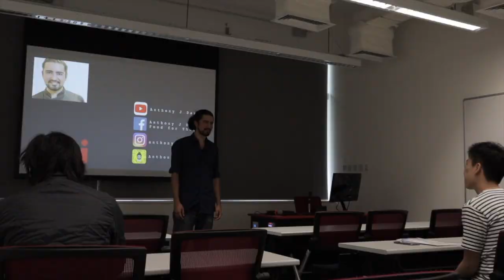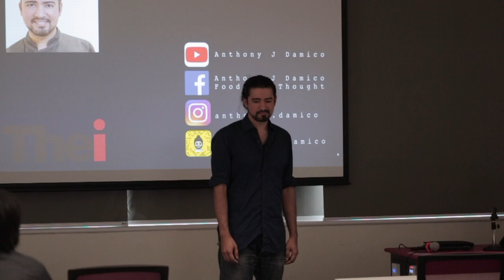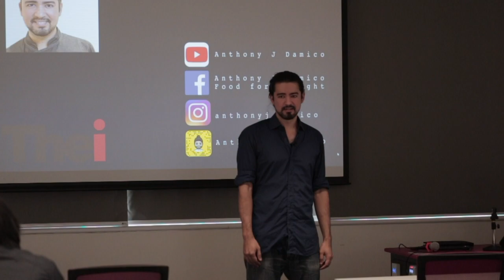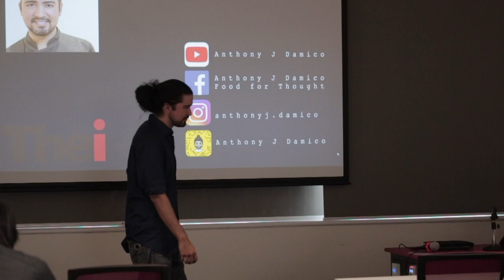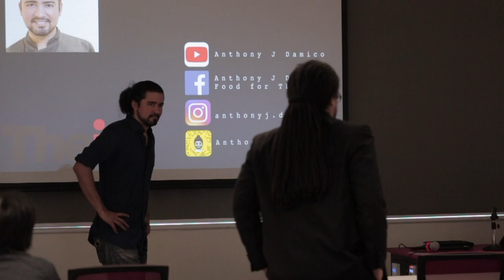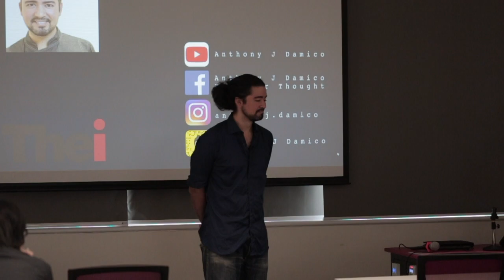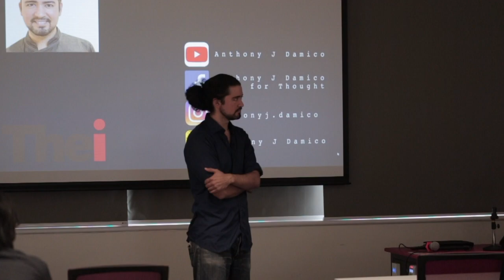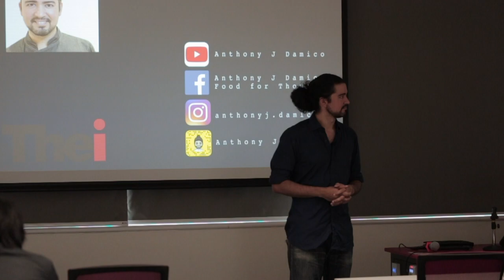The Future of Food and Beverage - Technological and Higher Education Institute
I'm a chef living in Hong Kong but originally from the USA. This talk at the Technological and Higher Education Institute is about what the future of hospitality needs to focus on.

I give some insights into my professional background- over 6 years in Asia and 13 years in professional kitchens with the last few years in vegetarian/vegan kitchens.

Plant based diets are ideal for our bodies and the environment.

I want these videos to teach you how to eat plant based dishes you’ll actually enjoy and gain insights from hospitality professionals of all backgrounds.